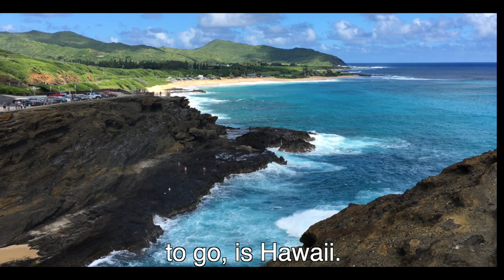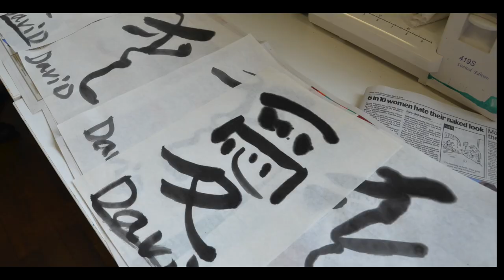Japanese Calligrapher with GIANT Brushes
Koki Takehara's work as a Japanese calligrapher is inspiring and fun to watch! Check out his giant pieces of work and listen to his international adventures as an artist.

Photo and video credit to:

Thumbnail photo: 加賀雅俊（Kaga Masatoshi)
Giant canvas video: 木村琢磨（Kimura Takuma）